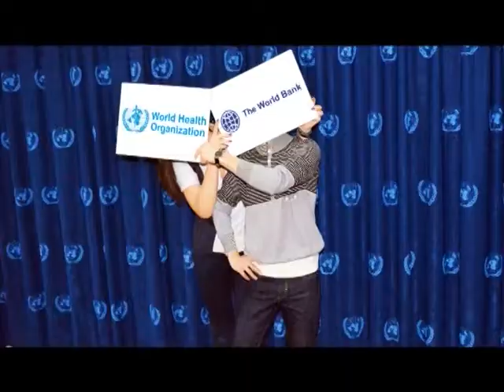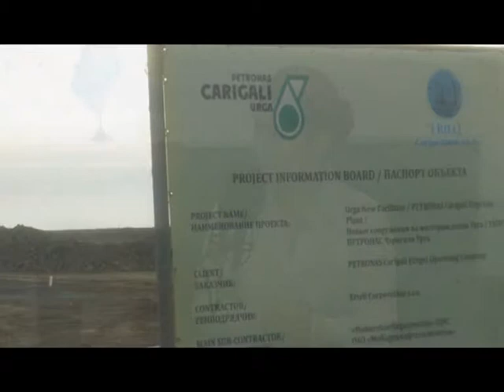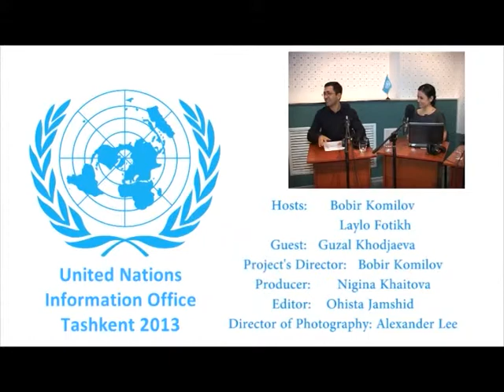UNews Weekly Episode 4 - Explaining the concept and importance of biodiversity...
In this episode, from the UN Women Sub-Regional Office for Eastern Europe and Central Asia, Regional Programme Director Damira Sartbaeva details her agency's three priorities for 2013. Deputy Director of School #50 Yelena Kushner discusses the school's upcoming MUN conference regarding 'Sustainable Development Goals', while Programme Associate of UNDP's Energy and Environment Unit Guzal Khodjaeva explains the concept and importance of biodiversity.